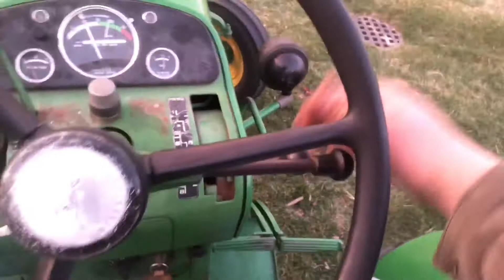Update and Some Work on the Haybine